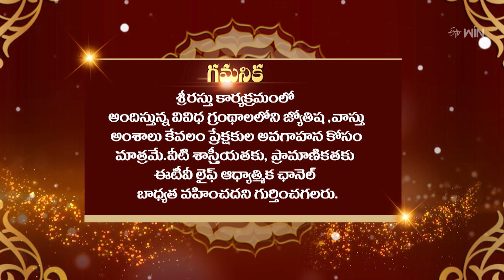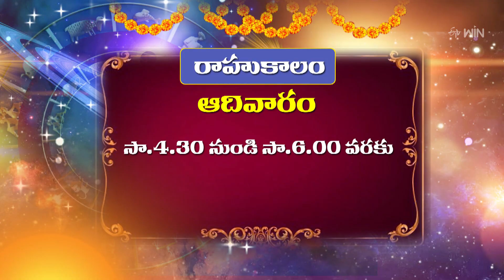Srirastu | శ్రీరస్తు | 28th Apr 2024 | Full Episode | ETV Life Spiritual